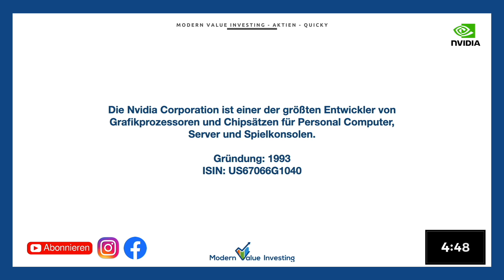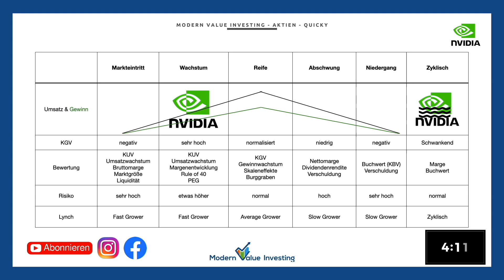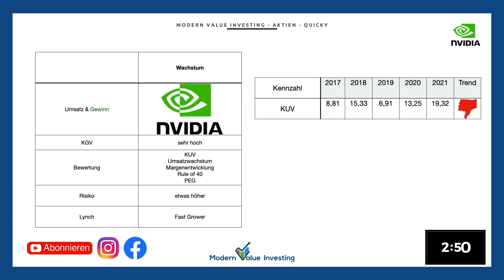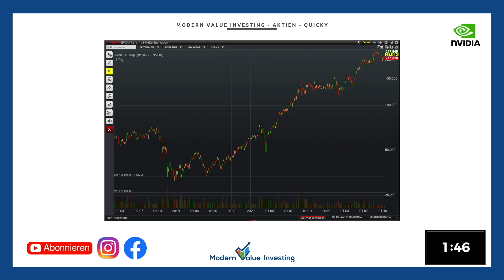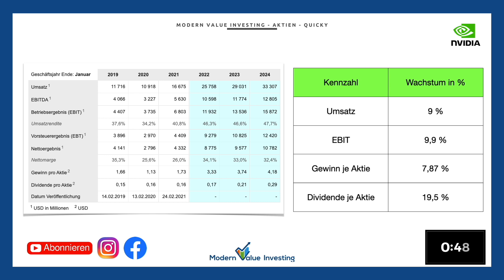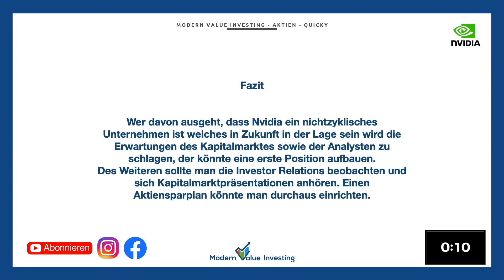Nvidia im Aktien-Quickie! In nur 5 Minuten zur Entscheidung!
Wir haben heute unseren ersten Quickie, wir sprechen in nur 5 Minuten über die Aktie von Nvidia. Viel Spaß mit der Aktienanalyse wünscht dir Modern Value Investing!

💣Unsere Wikifolios

🎧Aktienpodcast